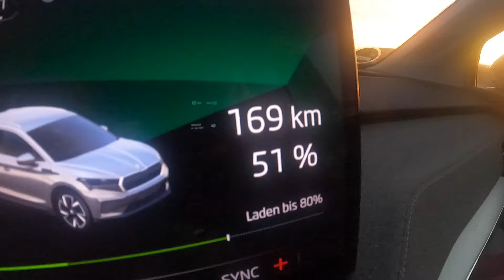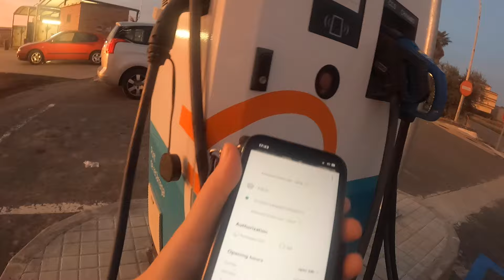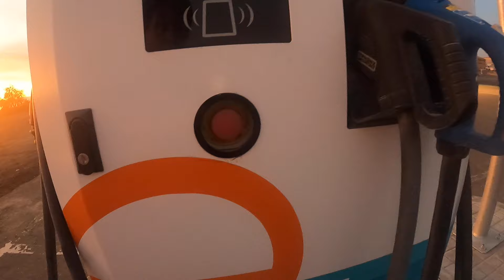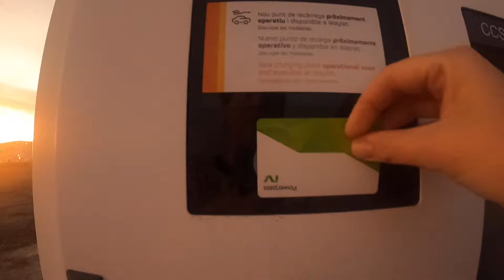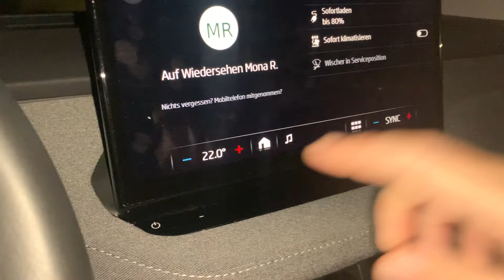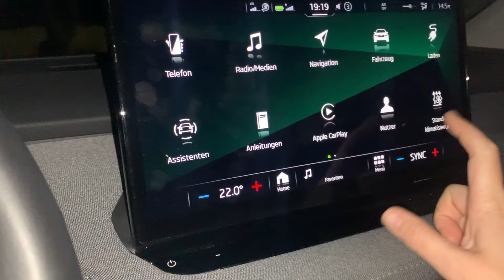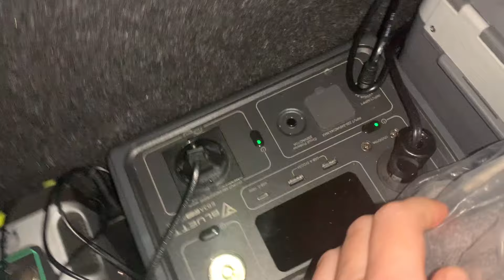WARUM MAN LIEBER BEI 50% SCHON LADEN SOLLTE Leben im E-Auto am 10. Dezember 2023 Spanien im E-Auto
Wer bin ich? Hi, ich bin Mona, bin Fremdsprachensekretärin, Lehrerin für Deutsch als Fremdsprache und Nachhilfelehrerin, spreche 6 Sprachen, reise seit 2018 Vollzeit in meinem Auto durch Europa und bade rund ums Jahr in Seen und Flüssen. Zentrale Themen meiner Videos sind Glück, Gesundheit, Entspannung, Lernen, Planung, Reisen, Leben im Auto, Minimalismus, Wandern, Seelenhygiene und Körperhygiene.
Die drei Serien (Videos und ebooks):
Nomadin lebt im Auto
365 Schritte (zu Glück, Gesundheit, Entspannung und Lernen) und
Wanderführer Wirte am Wasser

gibt es jeweils in zwei Versionen:
werden die Texte von Muttersprachlern korrigiert und aufgenommen, sodass man damit akzentfrei Sprachen lernen kann.
In Version 2 spreche ich selbst in allen Sprachen, damit jeder zukünftige Schüler sieht, dass ich die Sprache tatsächlich spreche.

10 EUR für jeden von uns, wenn du dir einen Paypal Account erstellst und 5 EUR ausgibst
15 € für dich und für mich, wenn du deine Privathaftpflichtversicherung hier abschließt